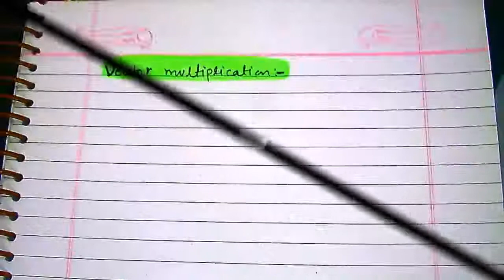Vector Analysis Lesson 9 | determinant method |cross product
Cross products का Determinants Method कहां से आया?  Prove देखें!

इस वीडियो को पूरा देखो समझ में आजाएगा, cross product ko determinants kaha se aya aur kaise solve krna hai...

     Thanks